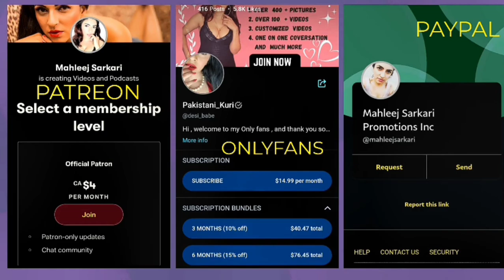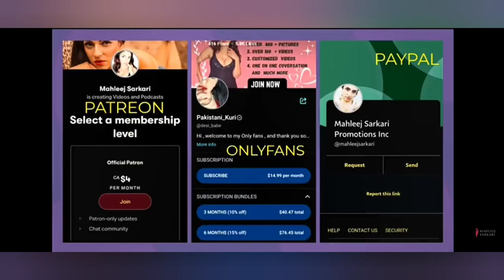Why did people forget the real root of the 2002 riots, the Godhra incident?